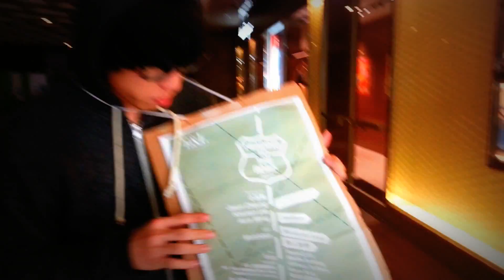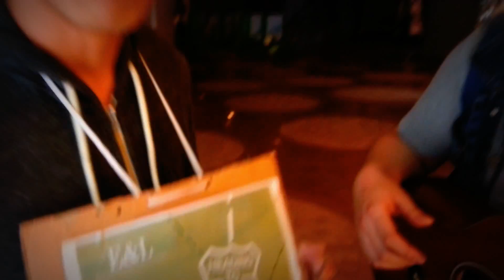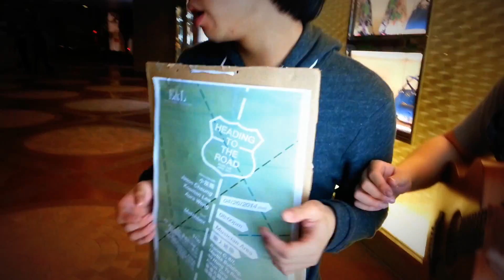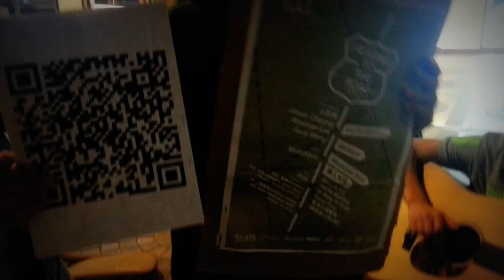[Matchbox x Musician AREA] Present : Heading To The Road....Music Live 之 Jason 有話兒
Jason : 有Show睇喇有Show睇喇！

售票地點：
Music Trio--旺角店
旺角總統商業大廈1406室
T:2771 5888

[先達店Sincere Branch]
九龍旺角亞皆老街83號　先施大廈311室
(港鐵旺角站D2出口)
Room 311, Sincere House, 83 Argyle Street, Mong Kok, Kowloon. (Mong Kok MTR Exit D2)

[好景店 Ho King Branch]
九龍旺角花園街2-16號　好景商業中心26樓 2601室
(港鐵油麻地站A2出口)
Room 2601, 26/F, Ho King Commercial Centre, 2-16 Fa Yuen Street, Mong Kok, Kowloon. (Yau Ma Tei MTR Exit A2)

觀塘 E&L
官觀工業中心1期12樓U室
92552719 / 90785109

希望你地會黎支持一吓弟啦嘿。

[Matchbox X Musician AREA]首度合辦 ：Heading To The Road. Music Live

日期: 4/26/2014 (sat)
時間: 8-10pm
地點: 觀塘樂人地帶musician area

演出單位:

小灰熊
Jason Cheung
Koeman Lee
Aura Wong

Special Guest : Matchbox